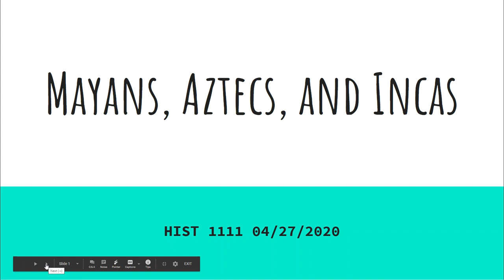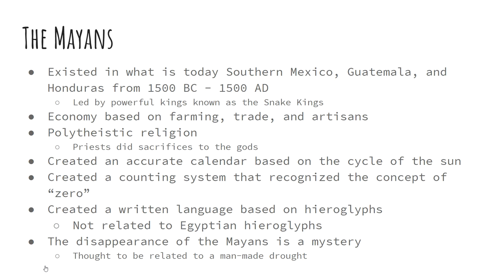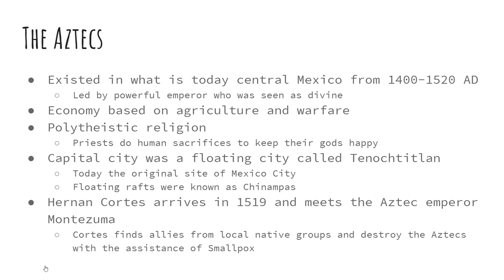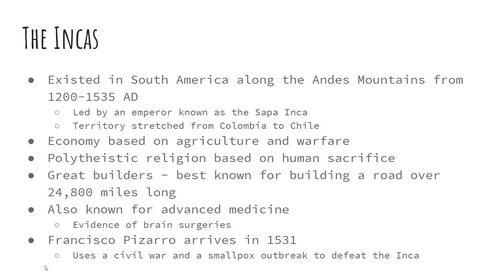Mayans, Aztecs, and Inca